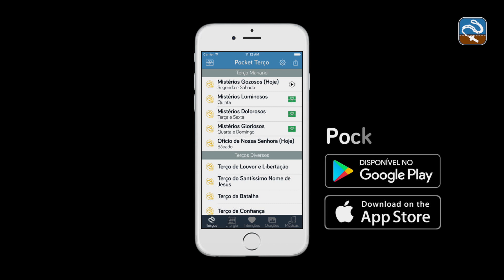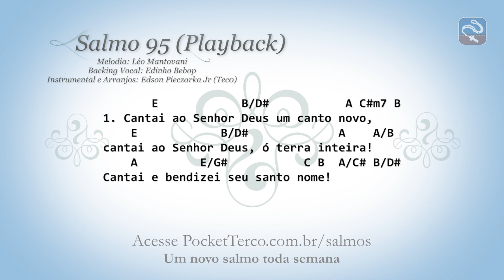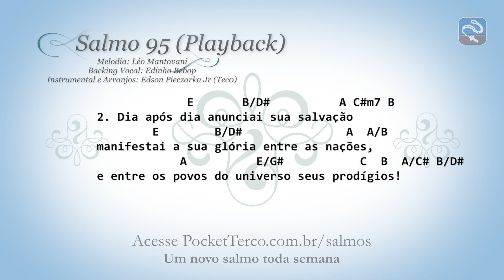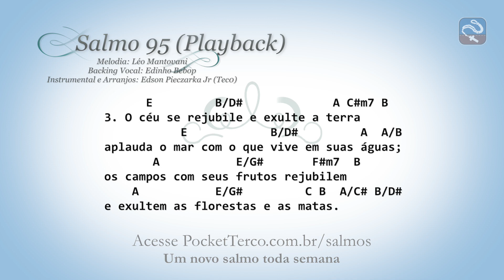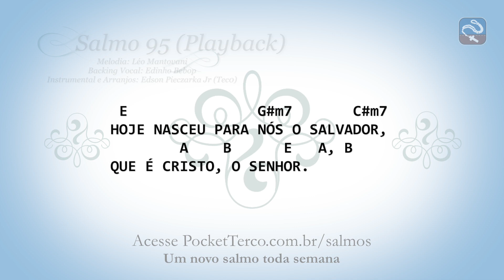SALMO 95 - PLAYBACK - HOJE NASCEU PARA NÓS O SALVADOR (NATAL DO SENHOR - ANO C)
Melodia: Léo Mantovani
Interpretação: Danilo Suizu
Backing Vocal: Edinho Bebop
Instrumental e Arranjos: Edson Pieczarka Jr (Teco)

INTRO: E, B/E, C#m7, A

 E               G#m7       C#m7
HOJE NASCEU PARA NÓS O SALVADOR,
        A    B      E   A, B (F#m7)
QUE É CRISTO, O SENHOR.

       E            B/D#           A C#m7 B
1. Cantai ao Senhor Deus um canto novo,
    E            B/D#             A    A/B
cantai ao Senhor Deus, ó terra inteira!
    A         E/G#           C B  A/C# B/D#
Cantai e bendizei seu santo nome!

2. Dia após dia anunciai sua salvação
manifestai a sua glória entre as nações,
e entre os povos do universo seus prodígios!

3. O céu se rejubile e exulte a terra
aplauda o mar com o que vive em suas águas;
       A           E/G#       F#m7  B
os campos com seus frutos rejubilem
e exultem as florestas e as matas.

4. Na presença do Senhor, pois Ele vem,
porque vem pra julgar a terra inteira.
Governará o mundo todo com justiça,
e os povos julgará com lealdade.